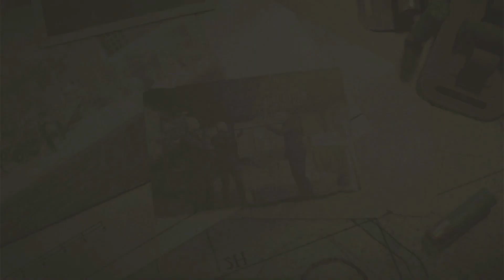Non-lethal ghost - How to complete Wolf Mountain in Under 5 minutes | Sniper Elite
- TIME STAMPS -

0:00 Introduction
0:11 Tutorial
9:50 Outro